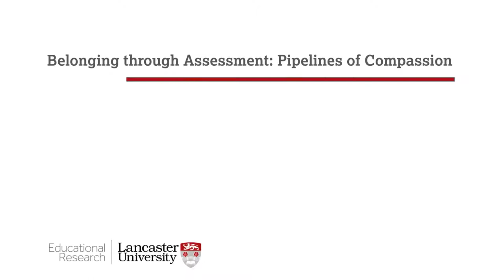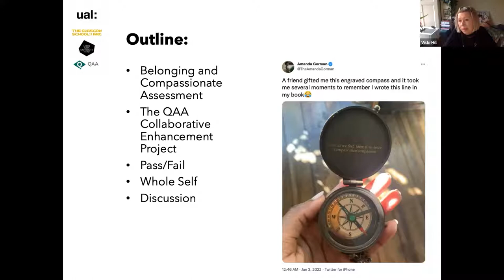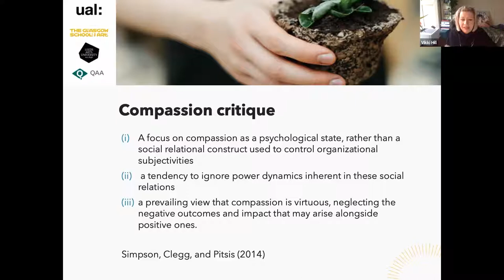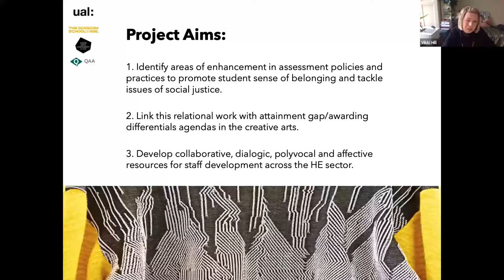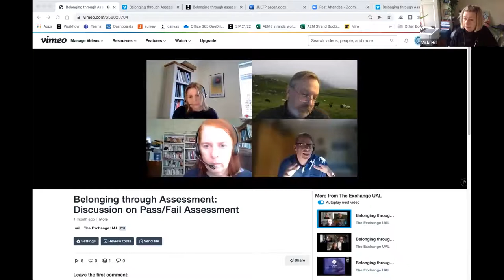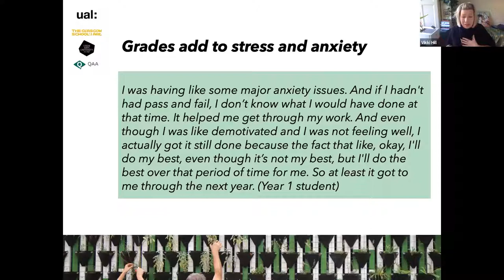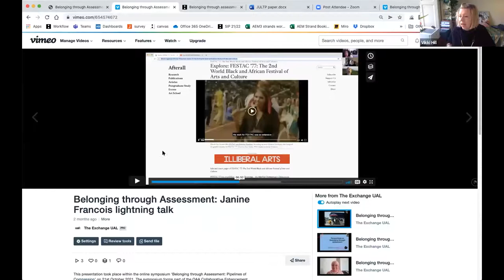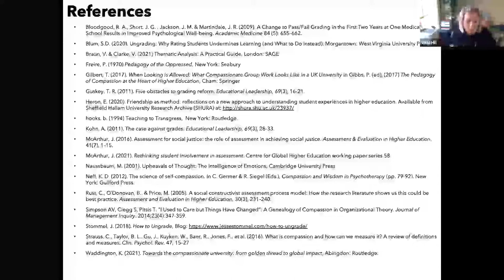Vikki Hill: "Belonging through Assessment: Pipelines of Compassion"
Vikki Hill, Educational Developer, Academic Enhancement Team, Teaching, Learning and Employability Exchange, University of the Arts, London

The QAA Collaborative Enhancement Project 2021 – Belonging through assessment: Pipelines of compassion – is a collaboration between three art and design universities spanning Scotland and England. The project, led by Vikki Hill at University of the Arts London partners with Glasgow School of Art and Leeds Arts University and aims to identify approaches to assessment that nurture belonging through meaningful, compassionate interactions, practices and policies.

Bio
Vikki Hill (SFHEA) is an Educational Developer in the Academic Enhancement Team at University of the Arts London (UAL). Vikki has over 20 years’ experience in art and design education and works with staff to develop pedagogy and support equitable outcomes for students.